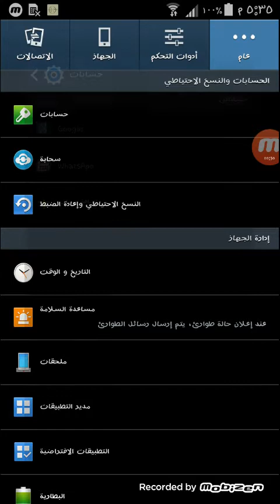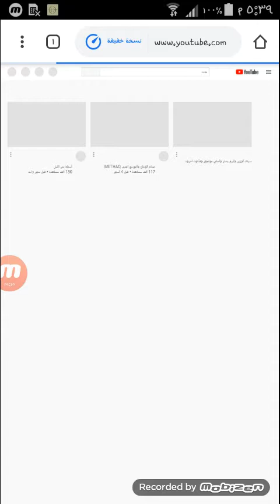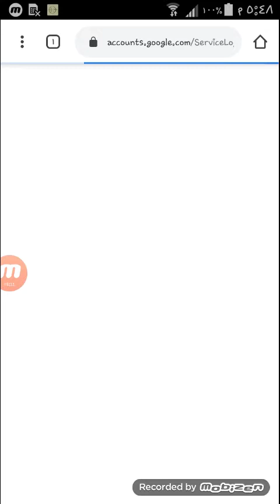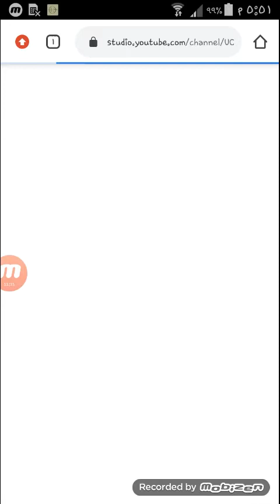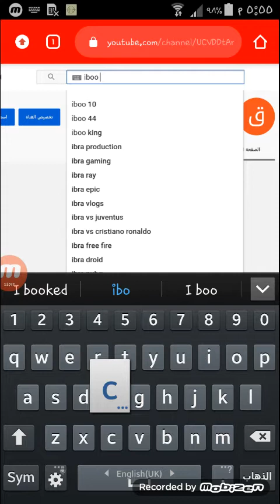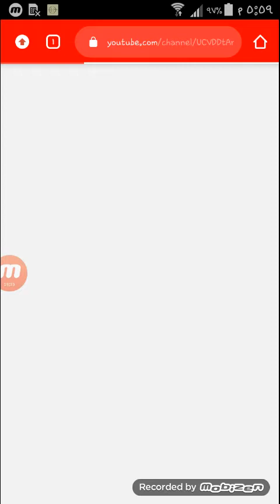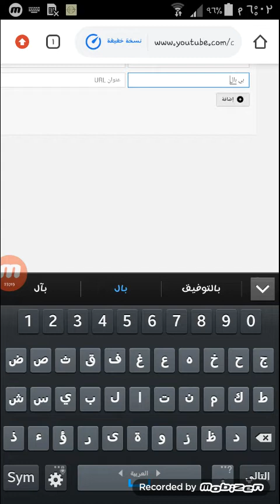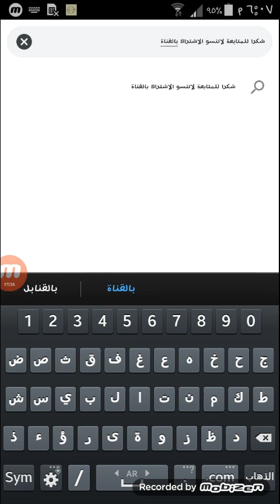انشاء قناة يوتيوب 2020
انشاء قناة يوتيوب جديدة وتفعيل تحقيق الربح من الهاتف,